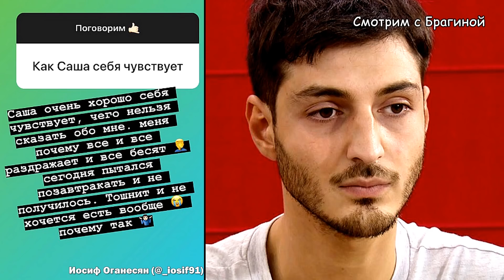ДОМ 2 НОВОСТИ на 6 дней Раньше Эфира за 02 декабря 2019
В сегодняшнем выпуске: Неприличная поза Савкиной на шоу! Рапа в очередной раз СПАЛИЛАСЬ. Сестёр готовят в финал  и Рапе отдадут приз?

На моём фанатском  канале "ДОМ 2 с Брагиной" вы найдёте самые свежие новости и слухи проекта. Вы узнаете о нынешних и бывших участниках "ДОМа 2", посмотрите самые свежие фото ребят из instagram.  Также расскажу о всех событиях в жизни ведущих "ДОМа 2": Бузовой, Бородиной, Кадони, Черкасова, Орловой и Ефременковой.

Товарный знак "Дом 2" использован ТОЛЬКО в ознакомительных целях и принадлежит  GPM RTV. Часть материалов взята из открытых источников интернета и используется также в информационных целях, по принципу добросовестного цитирования и использования.

Сами сегодняшние эфиры: "ДОМа 2"  вы можете посмотреть на сайте телепроекта: или на рутубе.  (Это шоу "Спаси Свою Любовь", "Бородина против Бузовой", "Дневной эфир", "Город любви", "Остров любви" и "Ночной эфир")